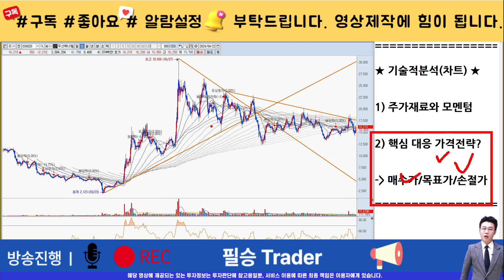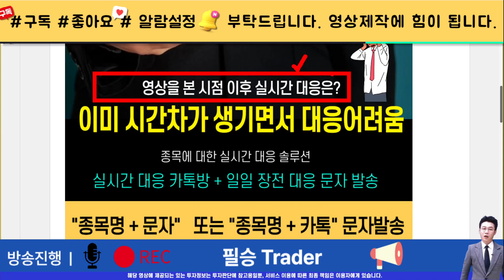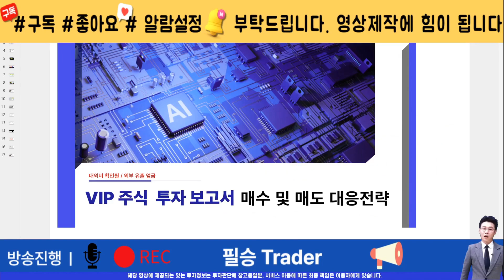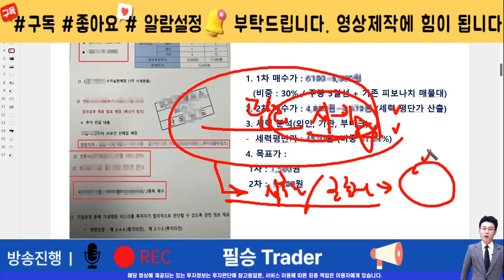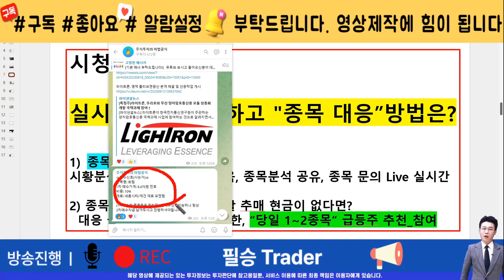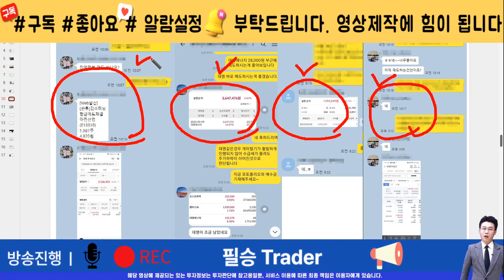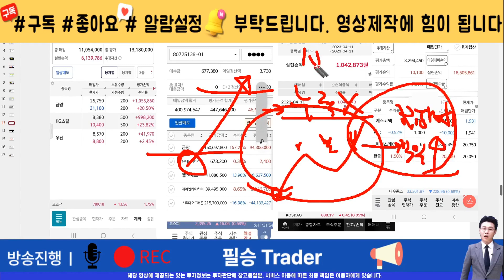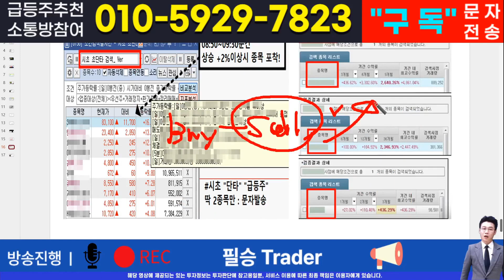[주식]두산에너빌리티 - 세력들의 생각을 읽자! 마지막 개미털고 용트름 승천간다!